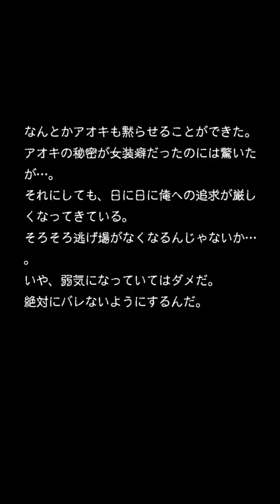男の約束よりも機械が大事【犯人は僕です】♯4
♯4回目。カクザイルはちょっと興味湧くよね！！